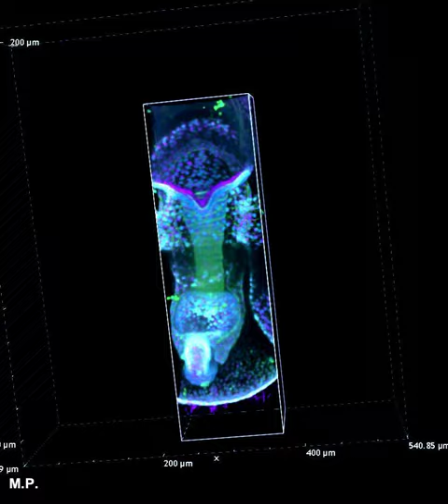3D Reconstruction of Sea Star Larva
3D reconstruction of a sea star larva showing the inner structures. The hydro-vascular organ is formed by the left and right tubes. A= anterior, P= posterior. Credit: Perillo et al., Nature Communications, 2023.